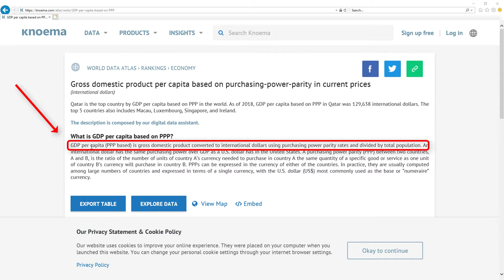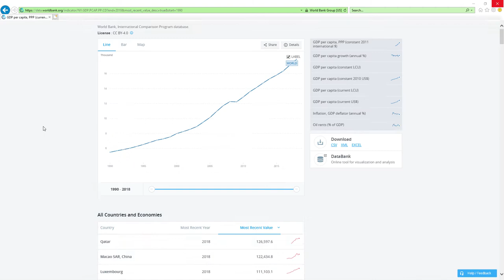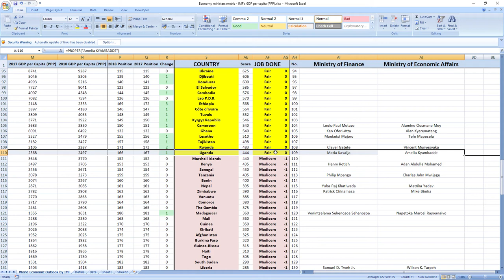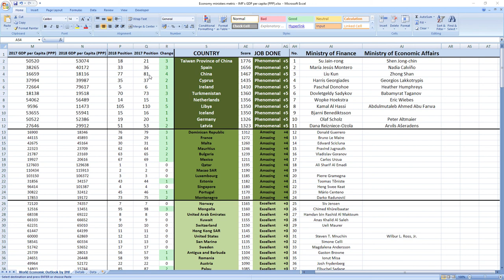Uganda: MATIA KASAIJA & AMELIA KYAMBADDE how GOOD or BAD they were in 2018? SURPRISING TRUTH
👉 FIND OUT NOW! How GOOD or BAD were Uganda ministers in charge of finance and economy Matia Kasaija and Amelia Kyambadde in 2018?
⬇️ REVEAL the SECRET ⬇️
SECRETS REVEALED: Uganda ministers related to finance and economy Matia Kasaija and Amelia Kyambadde in 2018 performed: FAIR.

Other videos you might like:
YOWERI MUSEVENI how GOOD or BAD was president of UGANDA in 2018? SURPRISING TRUTH

TIMESTAMPS:
Metric explanation 0:20
Grades explanation 1:02
Matia Kasaija and Amelia Kyambadde 2018 performance 1:44
Best ministers 2:33

SUMMARY:
Wanna find out how your ministers in charge of finance and economy Matia Kasaija and Amelia Kyambadde performed in 2018?

Uganda ministers in charge of finance and economy Matia Kasaija and Amelia Kyambadde in 2018 performed, drumroll: FAIR.

Uganda was ranked 167th in 2017 which is very low and in 2018 they gained 1 place to 166th place.

So as you can see it's FAIR job, your ministers are making you richer.

If you now want to see how leader of Uganda president Yoweri Museveni performed in 2018 click the link in top right corner.

Bye